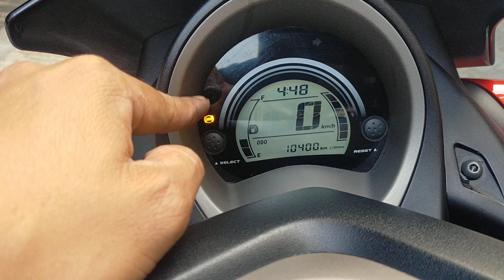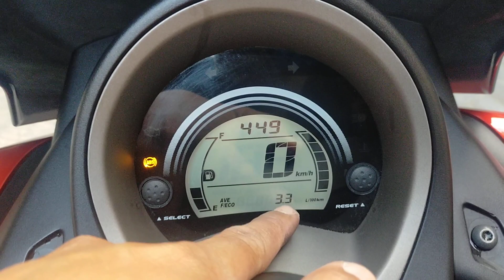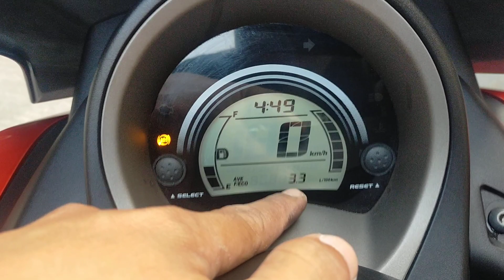Yamaha n-max 2016 | abs | istimewa | low km | skuter matic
unit sudah sold out / terjual
📲 wa/telp
📌Alamat:
"BAKUL MOBIL NDESO"
Jl halmahera no 54 klaten
Klaten tengah jawa tengah
(Share lokasi zocky game and komputer)